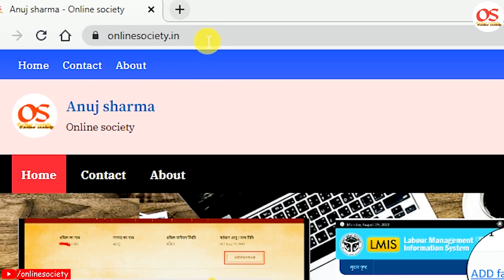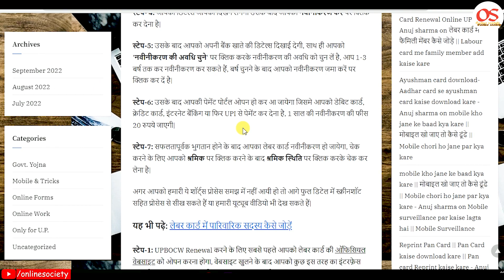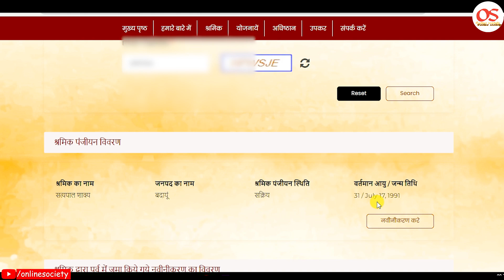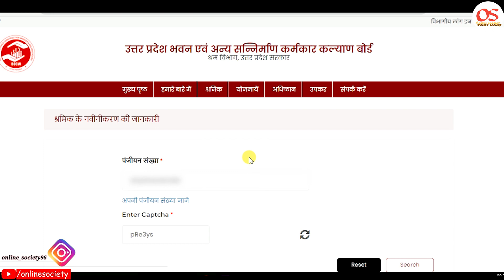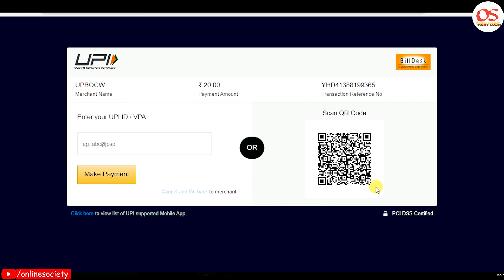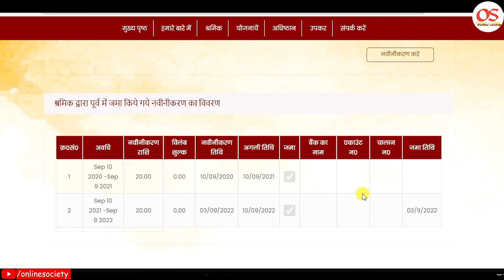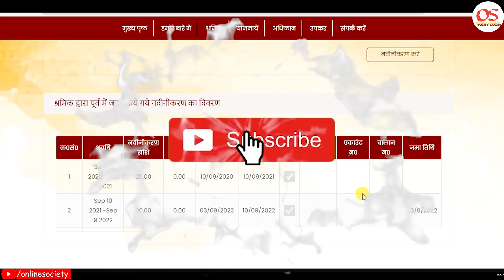labour card renewal kaise kare || लेबर कार्ड का नवीनीकरण कैसे करें || How to Renewal Labour card up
Hello guys,
                 Aaj ki is video me mene UP Labour card ko Renewal karne ki full Process batayi hai, agar video pasand aaye to video ko like karne ke sath hi channel ko subscribe karna na bhule.

My Gears:
2 male to 1 female 3.5mm cable (Y cable)